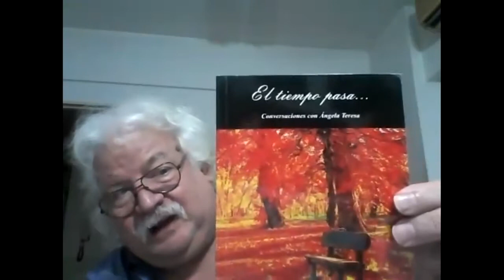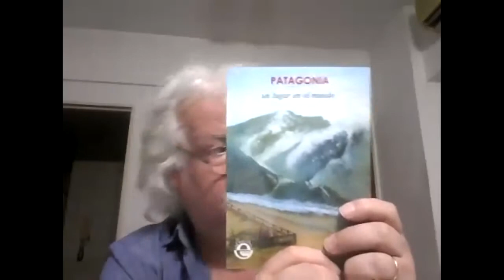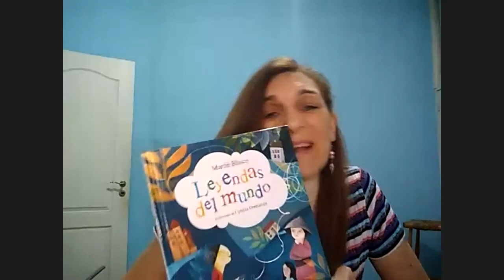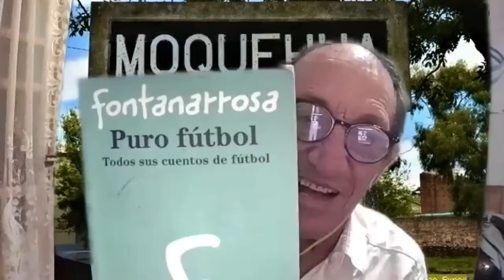CONSTANZA NUESTRO ESPACIO (1-12 de 2021)